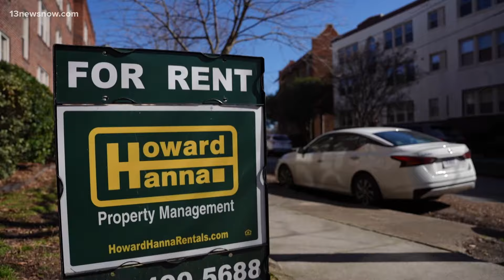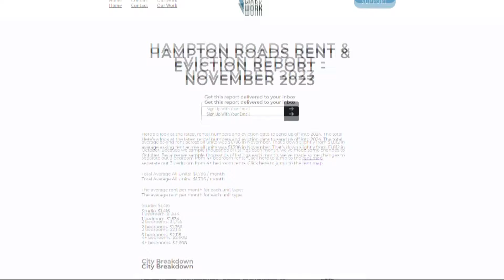Rent regulation on the table for Virginia lawmakers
We all know the price of rent is going up. But a new bill in the General Assembly could give city leaders the ability to regulate how much landlords charge renters. Dana Smith is digging deeper into what the bill says and getting answers on what it would mean for renters in Hampton Roads.